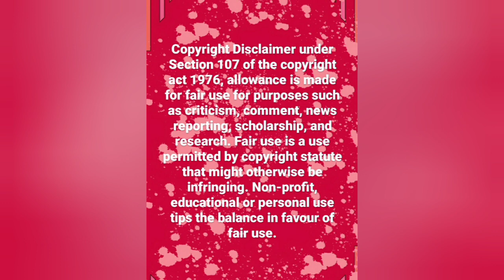RIHANNA & A$AP ROCKY! "BABY " RIHANNA ROCKY A$APROCKY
RIHANNA & A$AP ROCKY! "BABY "